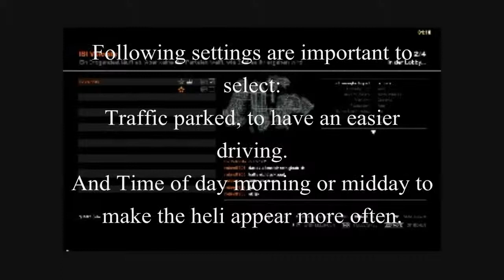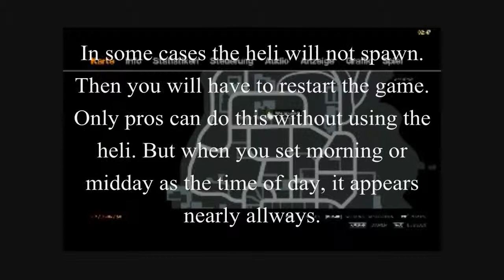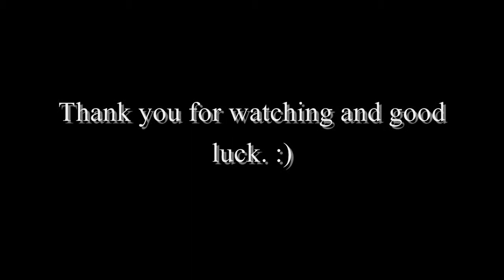How to get under 7.03 min in Dealbreaker [HD] - step by step tutorial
This is a tutorial how ro reach the time of 7.03 min in Dealbreaker to get the achievment "Fly the Coop". If you have more questions you should ask me.

Thanks to ISI Velozity for his help to realize this video. He is a real expert in everything associated with helicopters. To fly them, and to take them down.